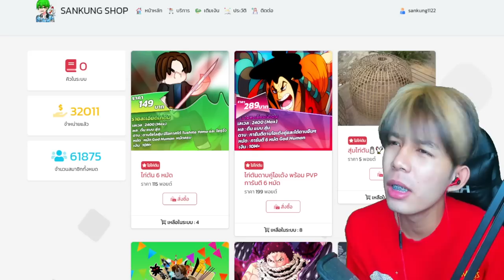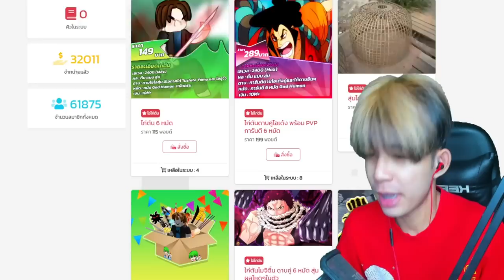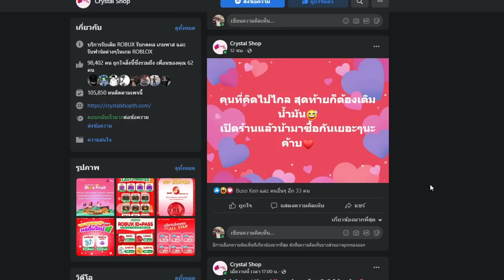Bloxfruits : เซ้ตเก่าตบเทพของจริง!! เปิดตำรายุคเเรกเริ่ม!!